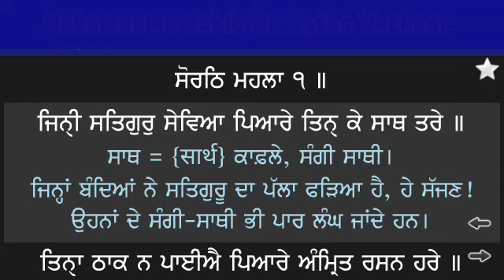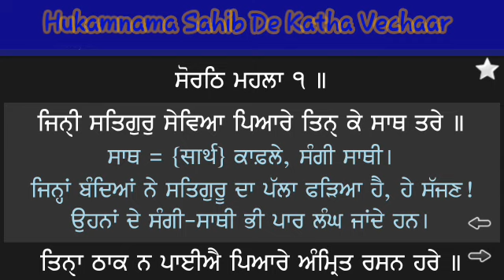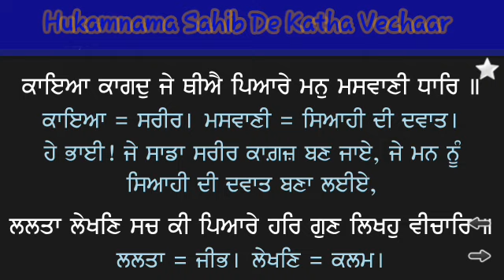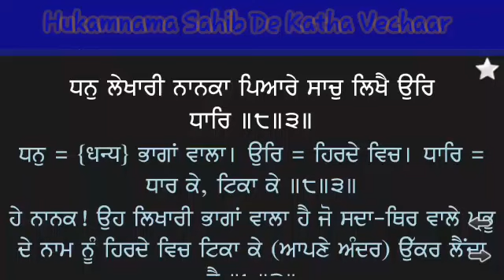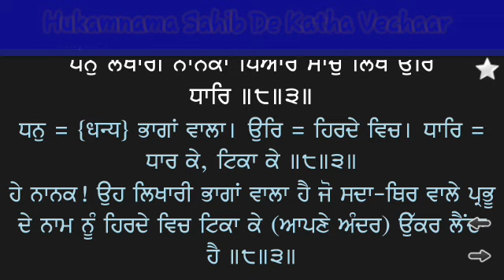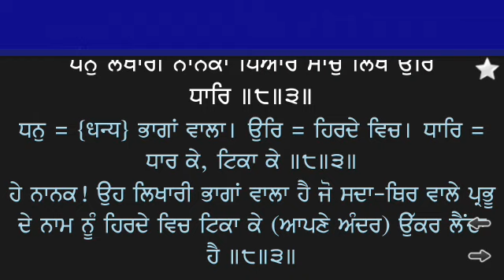Hukamnama Katha From Amritsar Today | Today's Hukamnama 09 May 2020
Hukamnama Katha From Amritsar Today | Hukamnama From Amritsar | Today's Hukamnama 8 May 2020

Hukamnama Katha From Amritsar Today | Hukamnama From Amritsar | Today's Hukamnama 7 May 2020

Hukamnama From Amritsar Today | Hukamnama Sri Darbar Sahib Today | Today's Hukamnama 7 May 2020

Hukamnama Katha From Amritsar Today | Hukamnama From Amritsar | Today's Hukamnama

Hukamnama From Amritsar Today | Hukamnama Sri Darbar Sahib Today | Today's Hukamnama

ਤੁਸੀਂ ਸਾਡੇ ਚੈਲਨ ਤੇ Today's Morning Sri Hukamnama Sahib of Sri Darbar Sahib Sri Amritsar Sahib ਸੁਣ ਰਹੇ ਹੋ ਜੀ ਸ੍ਰੀ ਦਰਬਾਰ ਸਾਹਿਬ ਅੰਮ੍ਰਿਤਸਰ ਤੋਂ ਅੱਜ ਦਾ ਅੰਮ੍ਰਿਤ ਵੇਲੇ ਦਾ ਹੁਕਮਨਾਮਾ ਸਾਹਿਬ ( ਮੁਖਵਾਕ ) । ਕ੍ਰਿਪਾ ਕਰ ਕੇ ਵੀਡੀਓ ਨੂੰ ਵੱਧ ਤੋਂ ਵੱਧ ਅੱਗੇ Share ਕਰੋ ਜੀ । ਕ੍ਰਿਪਾ ਕਰਕੇ Share ਕਰਕੇ ਆਪਣਾ ਯੋਗਦਾਨ ਜਰੂਰ ਪਾਓ ।

ਅੱਜ ਦਾ ਹੁਕਮਨਾਮਾਂ Live

Video Today Mukhwak From Golden Temple

Video By